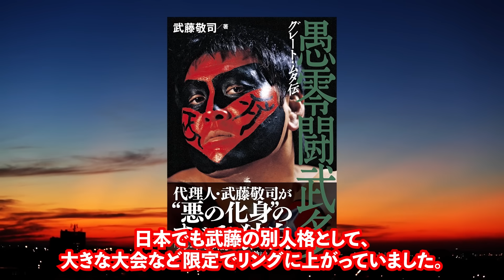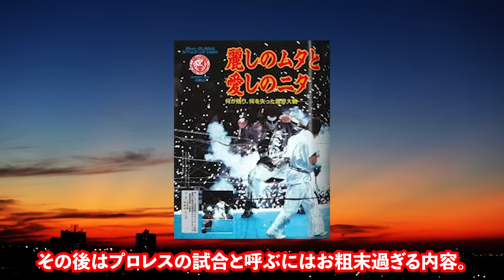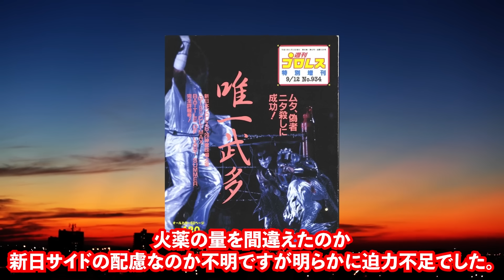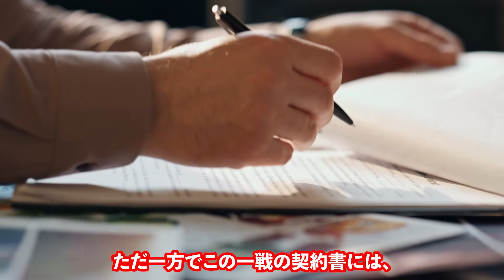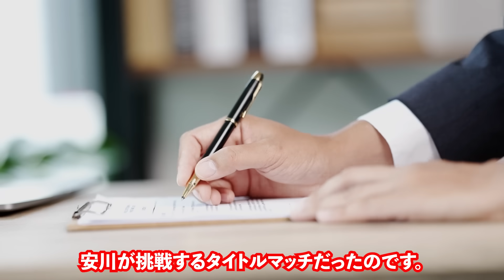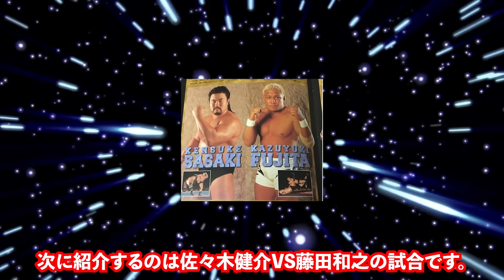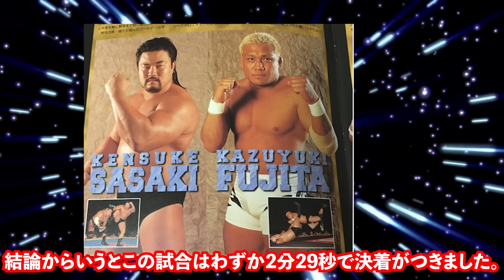【悲報】ファンの期待を裏切った酷すぎる試合5連発に一同驚愕【プロレス事件簿】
本日はファンの期待を裏切った試合の中から酷すぎる試合を
５つ紹介していきます。